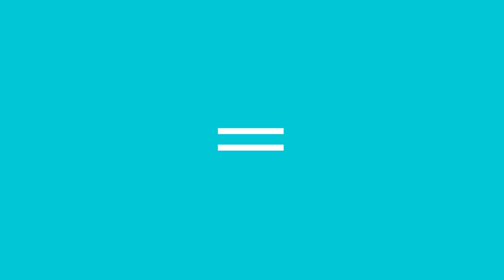Late Motiv: Albert Llovera, el rally como ejemplo de superación LateMotiv193 | #0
Hoy nos visita uno de nuestros deportistas más internacionales. Tras un accidente, tuvo que dejar los skis y centró sus esfuerzos en convertirse en uno de los mejores pilotos de rally del mundo. Él es Albert Llovera.